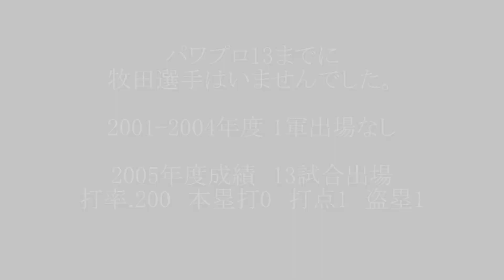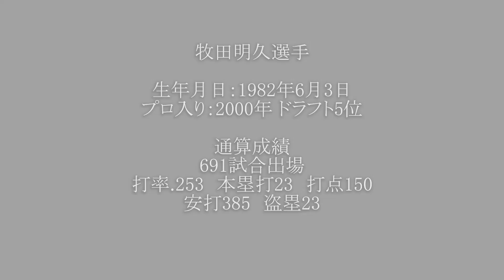牧田明久選手のパワプロの能力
牧田明久選手のパワプロの能力まとめ
ライサムさんのリクエストです。
ニコニコ動画
リクエストの場合はtwitterのフォローを必須としています。

現在受けているリクエスト
北川博敏選手　ことりのおやつさん
高橋聡文選手　オスマンザウルスさん
鈴木健選手　gon kiruaさん
投手能力があるサクセス野手の能力　大山智生Officialさん
小松聖投手　mapleめーぷるさん
水口栄二選手　はらぺこあおむしさん
近藤健介選手　a yuさん
田中広輔選手　伊達康さん
松本哲也選手　always moviesさん
寺内崇幸選手 BCリーグ栃木ゴールデンブレーブス監督さん
本間満選手 原貴仁さん
藤浪選手　絢也竹口さん、b視聴者さん
宮西選手　紅坂レンさん
サブロー選手　8823 spitzさん
佐々木主浩選手　中島利光さん
下柳選手　2シーザーさん
堂上直倫選手　Cain裏さん
山川選手　やきゅーばんガム2さん、kiyoさん,ガトーショコラさん
上田浩明選手　NA TAさん
武山選手(中日)　中裕二さん
桑田投手の打撃成績　baseball Americanさん
金村義明選手　原田大将さん
走力Gの選手　タッキー本優日さん
総変化量13以上の投手 先生googleさん
秋山幸二選手　TV AuSLve. さん
高木浩之選手　あいうえおかきくけこさん
小川泰弘選手　よんちゃんねるさん,野球部副主将さん
清水直行選手　少年卓球さん
横浜ベイスターズの全助っ人選手の能力　ミスチルくんさん
ベニー・アグバヤニ選手　流し打ち万々歳さん
ミンチー選手　高取正宏さん
鉄平選手　北乃政男さん
タイロンウッズ選手　高岡賢生さん
エルドレッド選手　aYu MNKBカープさん
中島卓也選手　ーまあいいやーさん
永井投手(元楽天)　小ネタチャンネルさん
坂田遼選手　山田遥楓ファンさん
多村仁選手　松田十亀さん
谷元投手　スライムさん
小林宏之投手　adm jyzさん
森本稀哲選手　年収エメラさん
藤井淳志選手　ケイちゃんねるさん
安達了一選手　hiroto 3090さん
黒木知宏選手　ドルフィンSunさん
ペタジーニ選手　石原法子さん
李大浩選手　山田哲人さん
和田一浩選手　Gメンフィスさん
川口憲史選手 たかchanさん
デニー投手　戸田崎友二さん
清田育宏選手 実況者ゆっくりnonさん
中日　福田選手　はせよっぺさん
オリ変を持っている選手　川上善子さん
初芝清選手　ジャーノラコッゾーラさん
河原純一投手　有馬純人さん

青木選手・グリエル選手・狩野恵輔選手・益田直也選手・大島洋平選手・加藤翔平選手・浅村選手・若田部選手・中嶋聡選手・高崎健太郎選手・脇谷選手・大隣憲司選手・鳥越裕介選手・村松有人選手・西川選手・髙木大成選手・長谷川勇也選手・緒方耕一選手・下山真二選手・大島公一選手・真中満選手・土橋勝征選手・大西宏明選手・岡島豪郎選手・赤松真人選手・金子誠選手・大沼幸二選手は一度投稿しましたが、現在削除しています。再投稿までしばらくお待ちください。
1コメ3回済の方でまだ投稿してない方

サブアカコンチャンさん、あなたのうしろにはいつもじゃがりこがいるさん、るれらりさん、アンパンさん

1コメ取られた方
チャンネルK&R 1回
よんちゃんねるさん 1回
スバルさん1回
加藤裕子さん　1回
年収エメラさん　1回
アッドマークガチ初心者 1回
ーまあいいやー   1回
饒舌なぺぺぺのぺーのぺー 2回
戸田崎友二さん　1回
山田太郎 　1回
baseball Americanさん　1回
川上善子さん　1回
浅村雄洋さん　2回
竜の未来を担う男  1回
ビックバンさん　1回
S T [トマ党]  1回
m78 suさん　1回
タンタアレグリア蛯名ァさん　1回
R Yさん　1回
ぱーぷるくんpocketさん　1回
野球マンさん　1回
ああさん　1回
kiyoさん 1回
яЁΙのゲーム実況さん　1回
チャンネル宣伝します!!ポリオチャンネルさん　1回